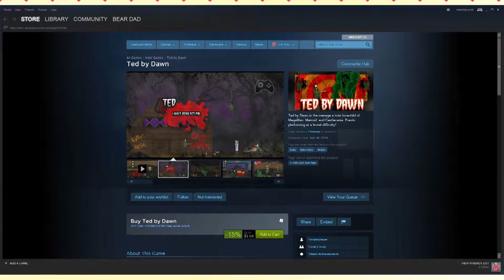Steam Venting 60 - Ted By Dawn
IT"S SO HOT